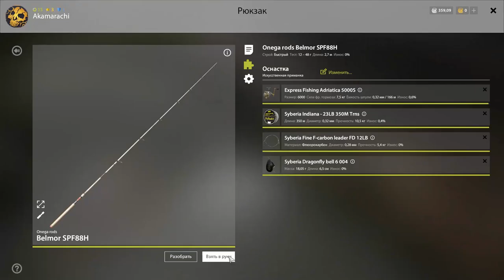Русская рыбалка 4 (ЗСР) Как поймать трофейного карася на спиннинг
Записки сумасшедшего рыболова, новая рубрика на моем канале, не знаю приживется она или нет, но я надеюсь посмеяться будет с чего. Данное видео несет исключительно развлекательный характер и не более. Как вы думаете возможно поймать трофейного карася на спиннинг или нет? Вообще поймать его на спиннинг реально? Это вы узнаете из моего видео.

Описание игры:

Русская рыбалка 4 – это рыболовный симулятор с элементами РПГ. В игре отсутствует сюжетная линия и весь процесс построен на концепции свободной игры.

По мере развития вы будете получать опыт и повышать свои навыки, открывая новые возможности и умения. Вы сможете выбирать специализацию своего персонажа, развивая определенные умения при помощи специальных очков, запас которых будет ограничен. От распределения этих очков будет зависеть уникальный характер вашего персонажа.

Игровой мир состоит из нескольких водоемов. При наличии определенного уровня вы сможете свободно перемещаться по этим водоемам, используя для этого всевозможные плавательные средства. Каждый из водоемов представляет собой уникальную экосистему, со своими рыбами, растительностью, погодными условиями и инфраструктурой.

Чтобы добиться успеха, вам потребуется изучить водоемы и их обитателей. Каждая рыба имеет уникальные предпочтения, повадки, суточную активность и места обитания. Кроме того, один и тот же вид рыбы на двух различных водоемах может вести себя по-разному. Все это делает рыбную ловлю по-настоящему увлекательной, заставляя игрока постоянно совершенствовать свои знания для достижения наилучшего результата.

Продавая рыбу, вы будете зарабатывать игровые деньги, которые можно потратить на покупку рыболовных снастей, экипировки, продуктов питания, инструментов и множества других предметов.

В игре предусмотрены социальные функции, которые позволяют общаться рыболовам друг с другом, обмениваться предметами и участвовать во всевозможных рейтингах. Игроку доступны несколько таблиц рекордов и рейтинг лучших рыболовов. В процессе развития проекта список рейтингов и других социальных функций будет активно пополняться.